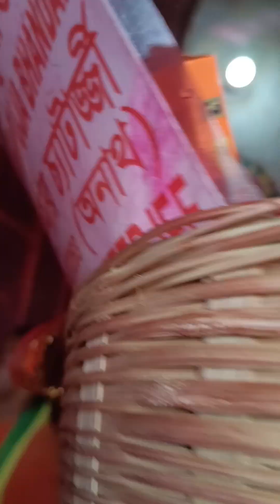জয় মা তারা মায়ের গর্ভ মন্দির এর ভিতরে মায়ের দর্শন 🙏🌺 আমার জীবন সার্থক